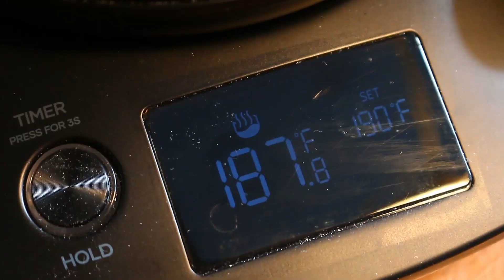How to Brew Tea in a Glass Teapot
didnt mean to teatime, teatime you